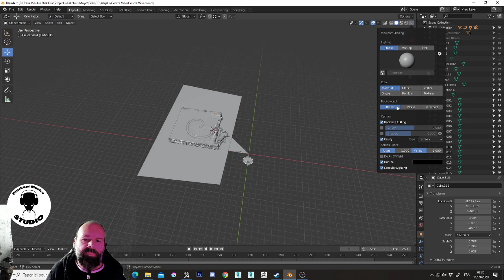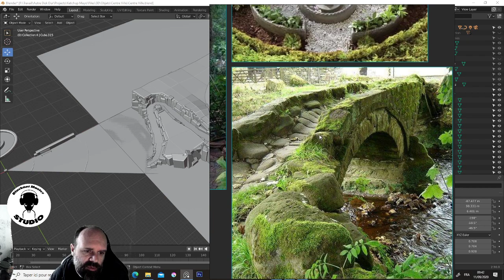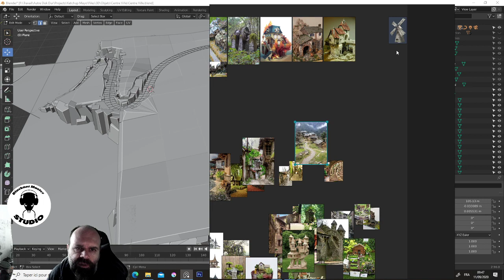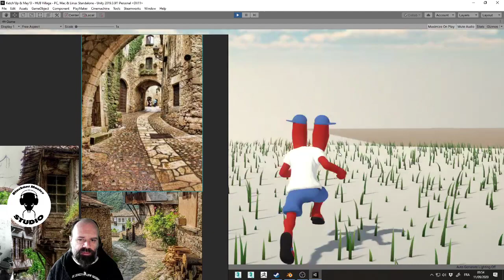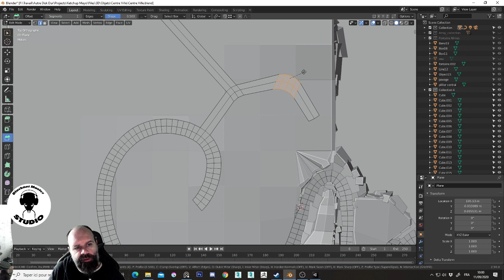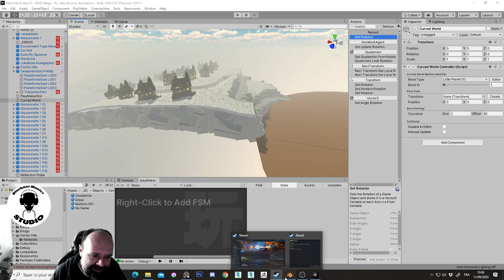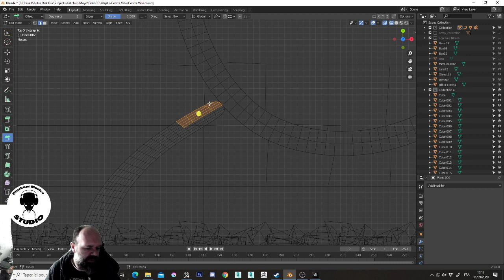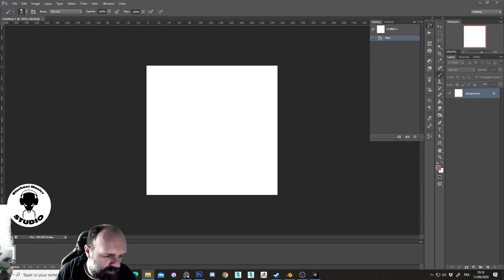Highlight: Ketch'Up & May'O - Level Design 1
Level design du niveau principal du jeu Ketch'Up& May'O.